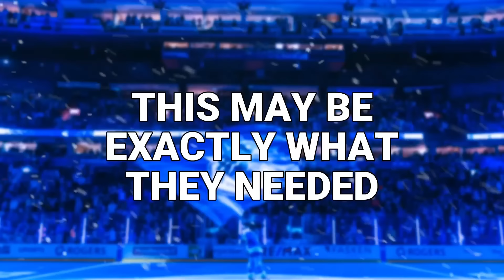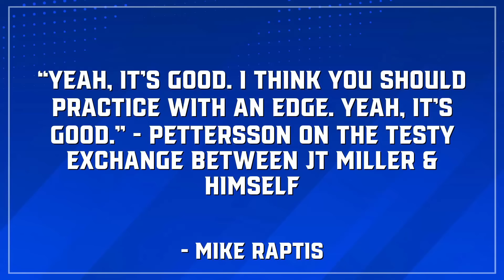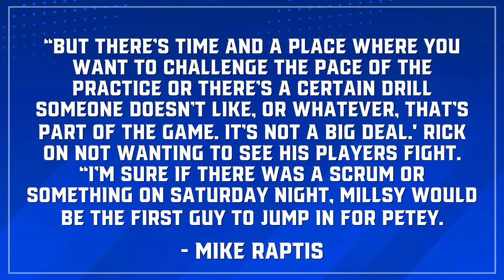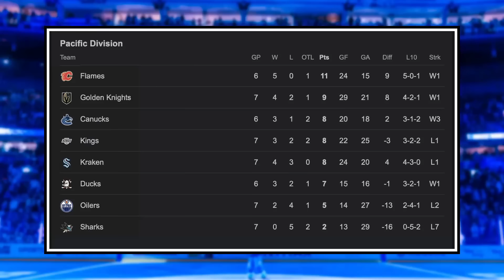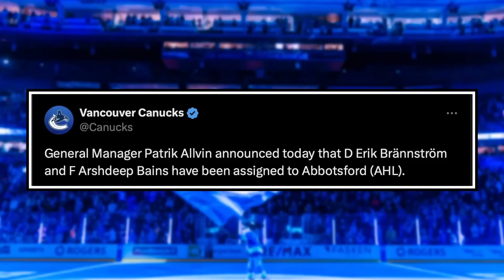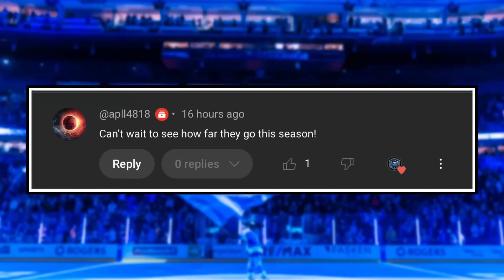NO WAY this happened... - Canucks make MULTIPLE moves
0:00 Intro
0:26 This may be exactly what they needed
6:40 Canucks make multiple roster moves
9:18 Comment of the day

The Vancouver Canucks star players, Elias Pettersson and J.T Miller get in a heated exchange during practice and the Canucks make multiple moves. Mark Pye and Griffen Serre break down these reports, rumours and more on this episode of Canucks Digest.